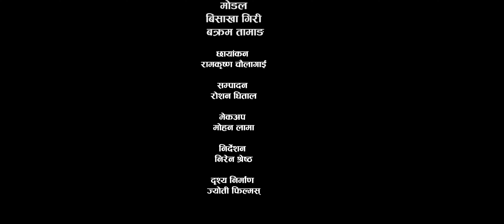आच्छा लेकिन || AACHCHHALEKIN New Nepali LokDohori Song Puskar Chaulagain/ Pradip/ Indira/ 2077/2021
आच्छा लेकिन |
Achhalekin
Vocal : Puskar Chaulagain/Pradip Chaulagain/ Indira Shrestha
Lyrics : Kiran Gautam
Camera : Ram Krishna Chaulagain
Cast : Bishakha Giri/Bikram Tamang
Arranger : Bishnu Tamang
Edit : Roshan Dhital
Direction : Niren Shrestha
special thanks: suman dhakal

Unauthorized downloading and uploading on YouTube channel is Strictly Prohibited And will attract punitive measures from Puskar Chaulagian. Embedding to a website is allowed.